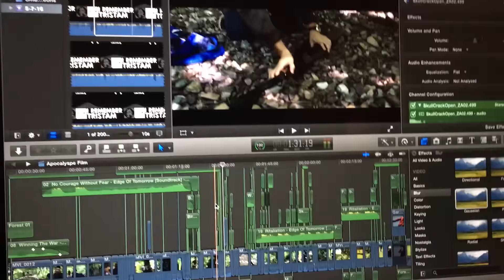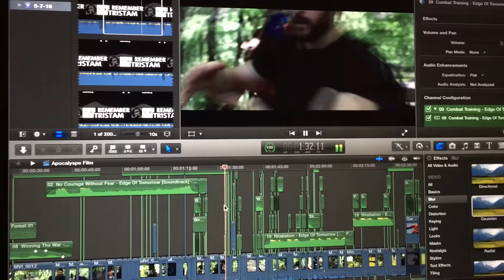Behind the Scenes: "THE ENCOUNTER" Live Action Short